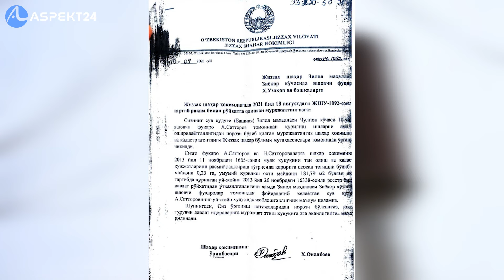AHOLI YERINI "MANSABDOR" OʻZINIKI QILDI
Aspekt24 сизни қийнаётган барча муаммо ва масалаларингизни ижтимоий тармоқларда ёритади.